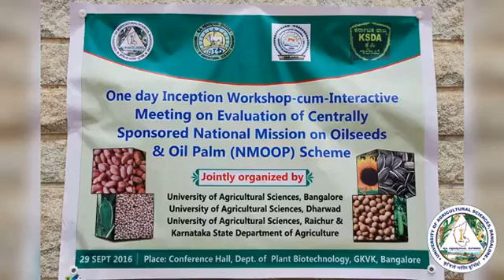UASB Workshop on Oil seeds & Oil Palm 2016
UASB Workshop on Oil seeds & Oil Palm which was held during
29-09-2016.